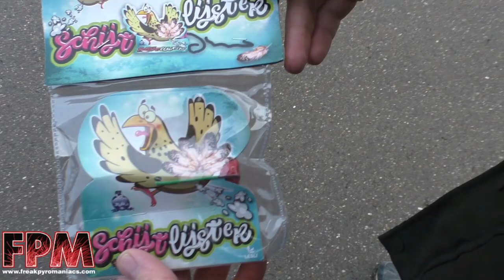CAT1 oudjaarsdag 2020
Vuurwerk afsteken met FPM !